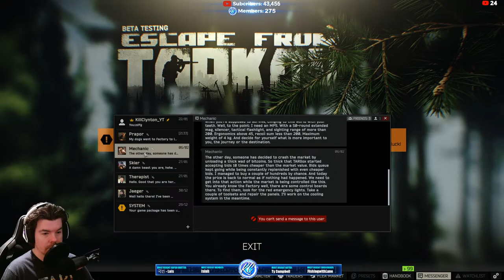🔴LIVE - GOLF IT With the Boys & Escape From Tarkov After!